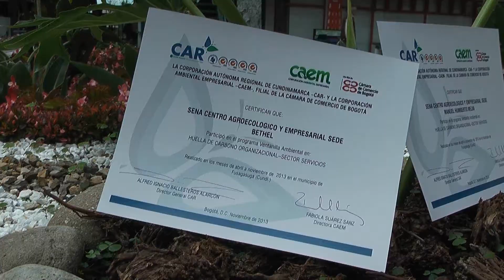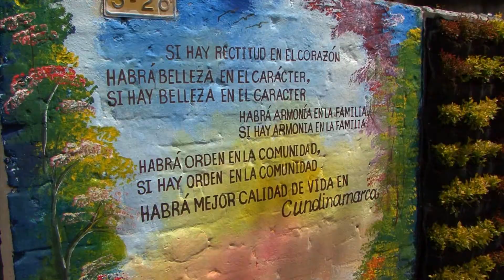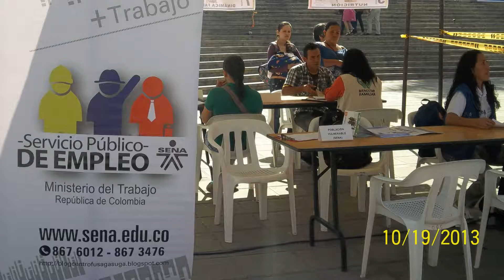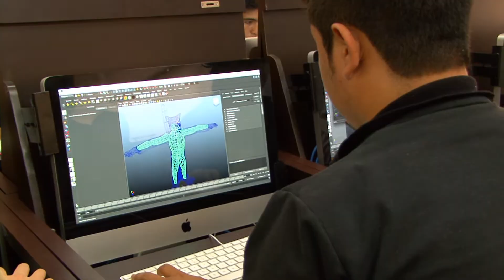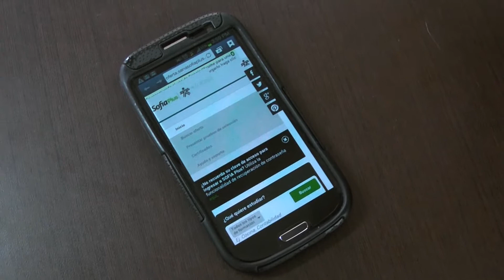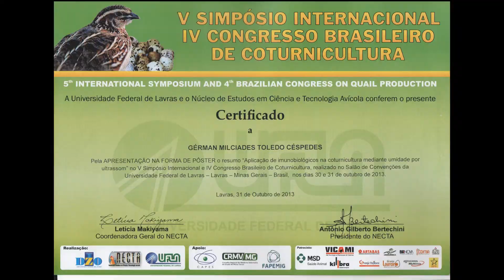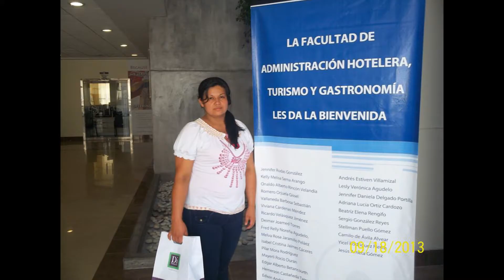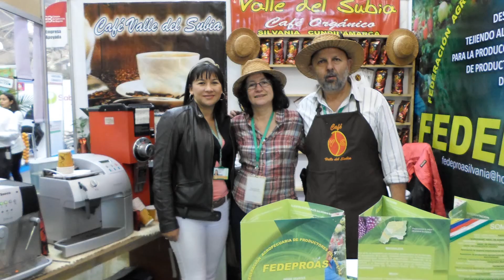Actividades Destacadas 2013